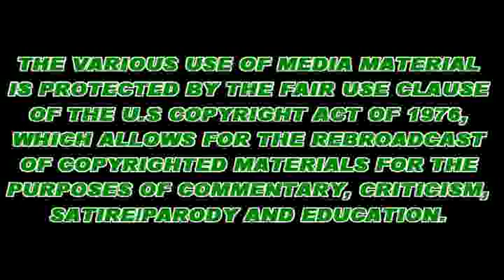Simon & Sowa Movie Reviews (S1/EP1) - Alice in Wonderland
This is the uncut version of the 4 part movie review released on April 7, 2010 for Alice in Wonderland the Tim Burton version that made over a billion dollars worldwide. Yes, a BILLION dollars. Why did it make so much? As much as The Dark Knight! Is it a good movie? Or just great marketing mixed with 3D IMAX profits? Let's search for the Movie Truth with this movie review for Alice in Wonderland 2010. Long Live Good Movies!